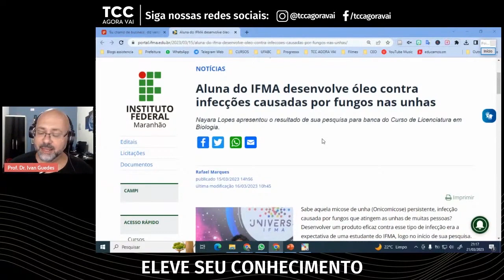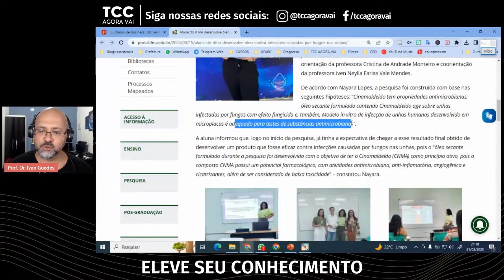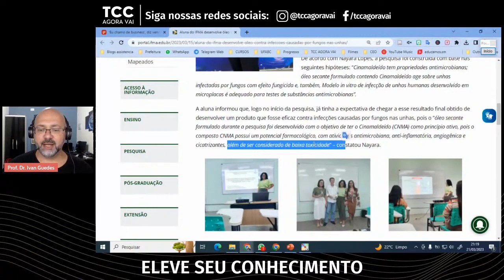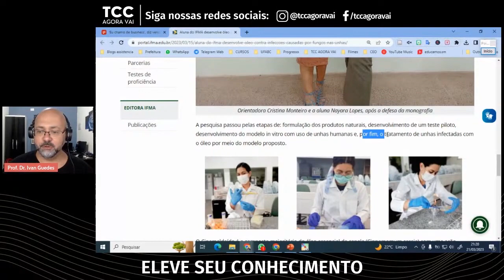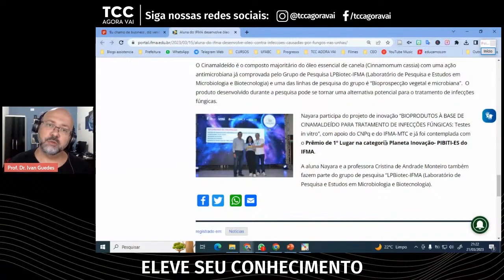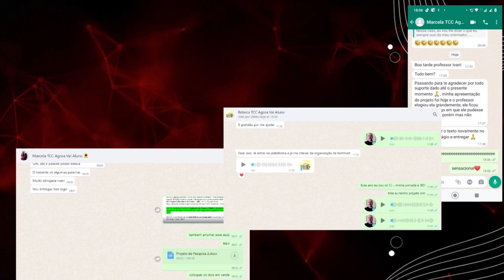Um ótimo exemplo de TCC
Neste vídeo, discutimos o notável trabalho de pesquisa realizado por Naiara, uma aluna do curso de licenciatura em biologia do Instituto Federal do Maranhão. Ela desenvolveu um óleo secante à base de cinamaldeído para tratar onicomicose, uma infecção fúngica comum nas unhas. Acompanhe esse vídeo e inspire-se para o seu TCC.

Link para a reportagem: Aluna do IFMA desenvolve óleo contra infecções causadas por fungos nas unhas

Dúvidas? Precisa de orientação? chama no whatsapp!

A pesquisa foi motivada pela necessidade de encontrar um tratamento eficaz para micoses persistentes nas unhas. O óleo secante formulado durante a pesquisa utilizou o cinamaldeído como princípio ativo, um composto conhecido por suas propriedades antimicrobianas, anti-inflamatórias e cicatrizantes.

O vídeo destaca a importância de definir hipóteses claras antes de iniciar a pesquisa e a relevância de escolher a base de dados correta para a área de estudo. Além disso, é mencionado o potencial farmacológico do cinamaldeído, um composto encontrado no óleo essencial de canela.

O vídeo também enfatiza a importância de aproveitar as oportunidades de pesquisa durante a graduação, pois isso pode abrir muitas portas para futuras oportunidades acadêmicas e profissionais. A experiência de Naiara é um exemplo inspirador de como um projeto de pesquisa bem conduzido pode ter um impacto significativo e abrir caminhos para futuras oportunidades.